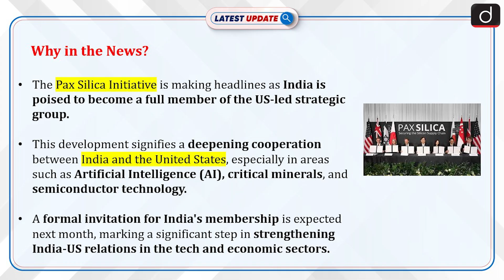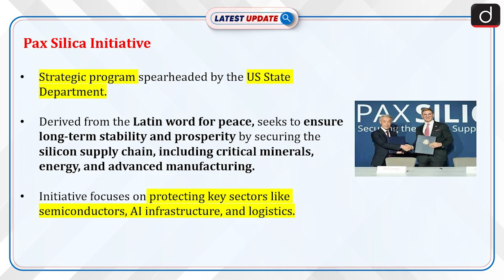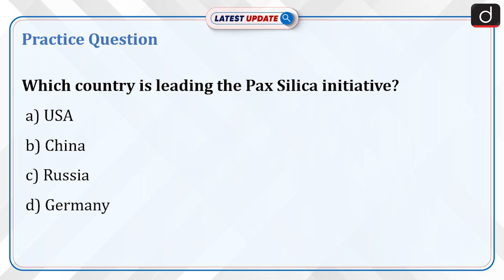Pax Silica Explained | Will India Join it? | Latest Update | Drishti IAS English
Pax Silica, a strategic initiative led by the US State Department, focuses on advancing global AI, critical minerals, and technology security. It aims to reduce dependency on single countries and promote trusted digital infrastructure. India is set to join this powerful alliance, which aims to strengthen technological cooperation and enhance economic security by leveraging AI and securing technology supply chains, ultimately shaping the future of global technology and AI-driven economies.

Dear Viewers,

3. How to Prepare Optional

4. Optional Subject Demo Classes

5. UPSC Mock Interview 2024

6. IAS Toppers Talk 2024

7. Voices of the Revolution

2. GS Studio Foundation Course (Hindi)

3. GS Studio Foundation Course (Hinglish)

4. GS Studio Foundation Course (English)

6. UPSC Optional Subjects Online Courses

8. IAS Mains 2026 Online Courses

9. Current Affairs (Prelims + Mains) IAS 2026 Online Courses

10. UPSC Prelims 2026 Test Series

11. UPSC Mains 2026 Test Series